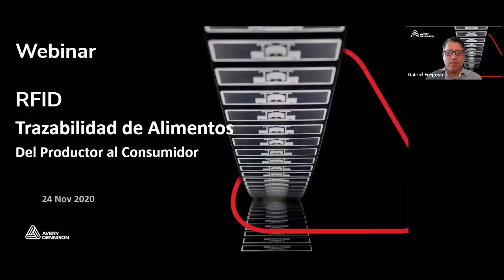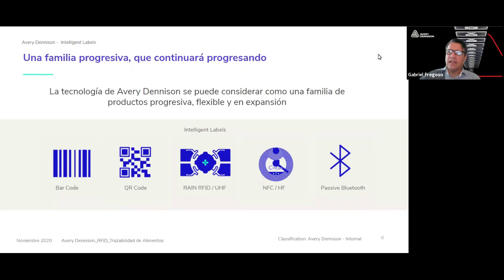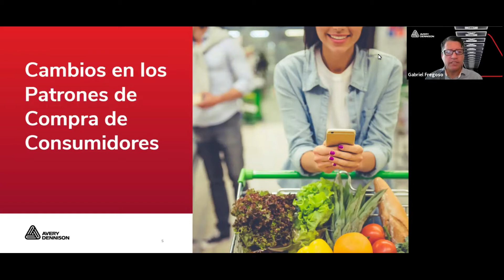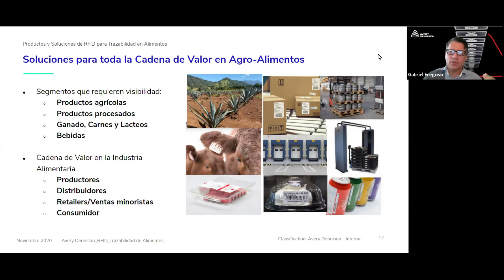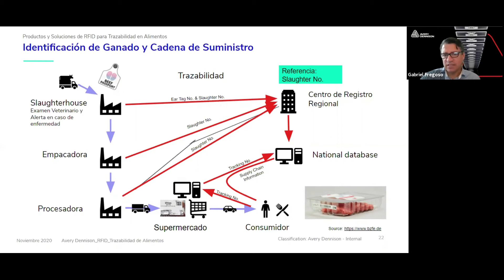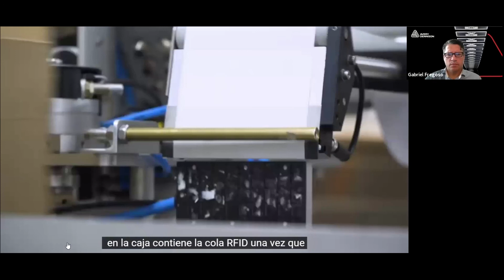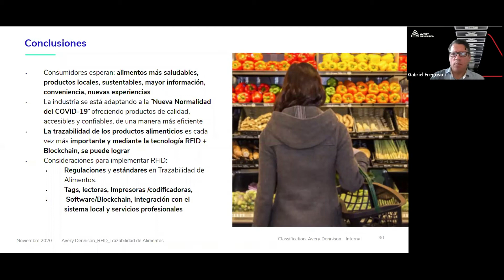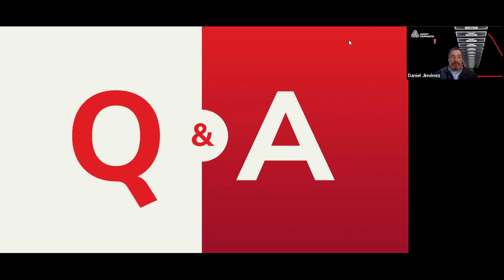Webinar RFID y Trazabilidad en los Alimentos: Del Productor al Consumidor